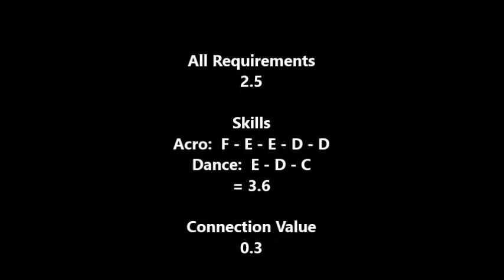Gabby Douglas BB 2015 - D-SCORE (CoP 2013-2016)